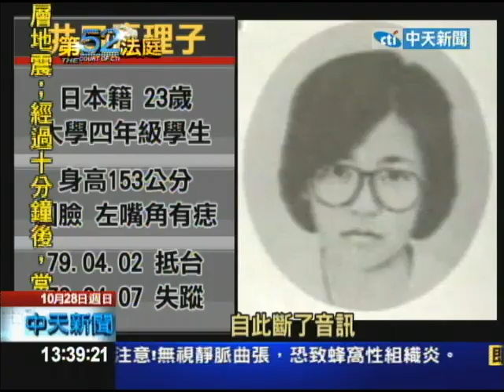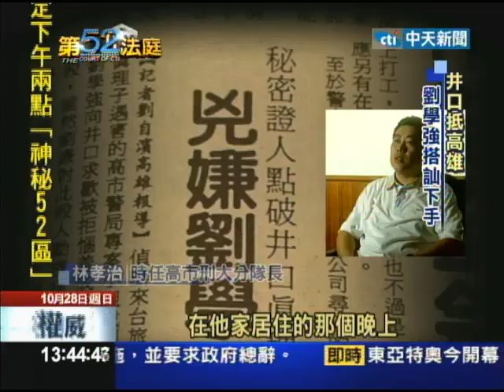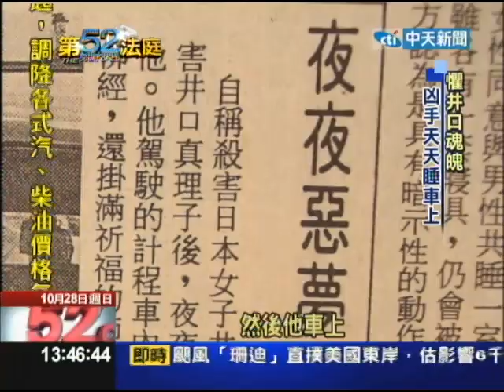2012.10.28 第52法庭／來台自助旅行 日女學生失蹤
一個日本媽媽井口久子，好幾次踏上台灣的土地，因為她的獨生女井口真理子到台灣自助旅行，失去了音訊。一個台灣的計程車運將劉學強，被惡夢糾纏，在車內放滿佛像、符咒，還抱怨會不時聽到女人的哭聲，這位日本媽媽，跟這位台灣運將之間產生命運的糾葛，因為真子當年就是坐上了死亡計程車，被劉學強以十字弓射殺、分屍。真理子命案今年是是第20個年頭，真理子的遺體回到了日本，但是被丟棄的頭顱，到現在還沒找到。